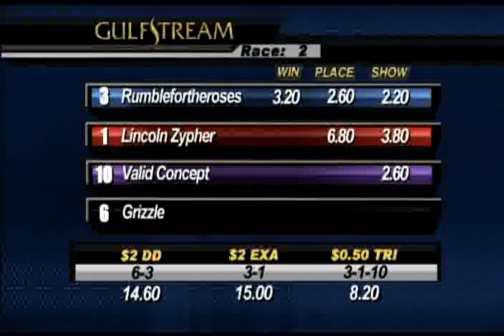Gulfstream Park: Race 2 / January 1, 2014